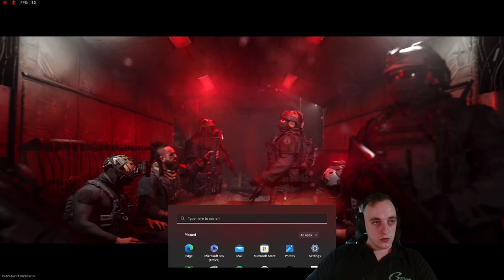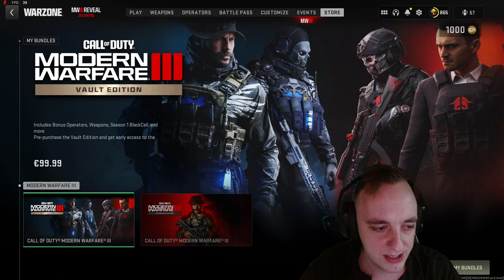MWIII Reveal event + trailer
HI Im a streamer Join me and lets have fun